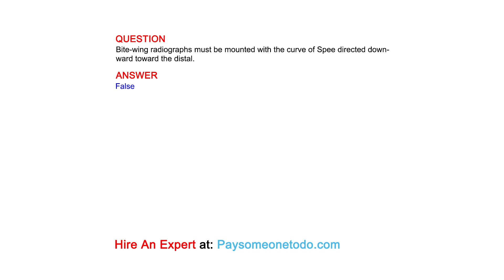Bite-wing radiographs must be mounted with the curve of Spee directed downward toward the distal.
QUESTION